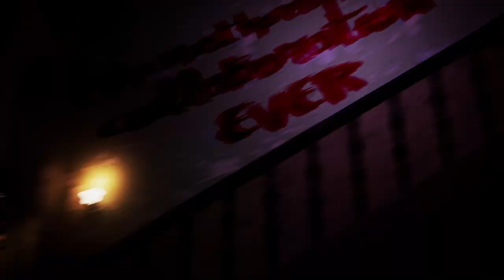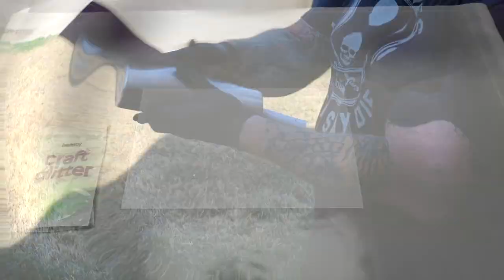Zombie Tumbler Tutorial Patreon Halloween Collab using CriCut and MIXED MEDIA # 352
This is going to be a lot of fun!!! We joined with the Masse Posse to showcase pieces inspired by our favorite horror movies or genres!! I hope you enjoy these tumblers and I hope you follow the rest of this awesome train!

We also talk about a future announcement for the Fluid Art Experience. If you can not join @WaterfallAcrylics @SarahMackArt @MinaVillegasArt and their guests in Ireland this year (check out for more info) then we have another option for you!! More news to come!

Please go follow the rest of the Masse Posse and be inspired by their creativity.

The Showpony back here at 5.30pm EST to close us out!!

You can purchase all the Fluid Art products that we use on the channel

Have you seen The 'Leaky Cup'?? All you need to do to get your hands on one of The 'Leaky Cups' is and you will be able to purchase directly from the site for $24.95 which includes postage within the US and handling too!

ARTEZA
10% OFF Promo Code: MasseArtStudio10

*As an Arteza affiliate, I earn a small commission from sales of products at no extra costs for customers

 USE code CFDG when checking out at BLICK for free shipping on orders of $45 or more!!
10% OFF Arteza Promo Code: masse_art_studio1

Masse Art Studio is a member of the Decoart, Arteza, Amazon &  Blick Affiliate program. As a DecoArt, Arteza & Blick Associate I earn from qualifying purchases.